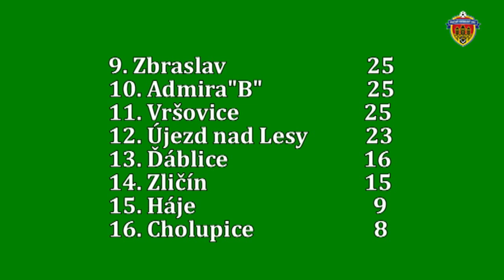Pražská teplárenská přebor mužů 2016/2017 20.kolo